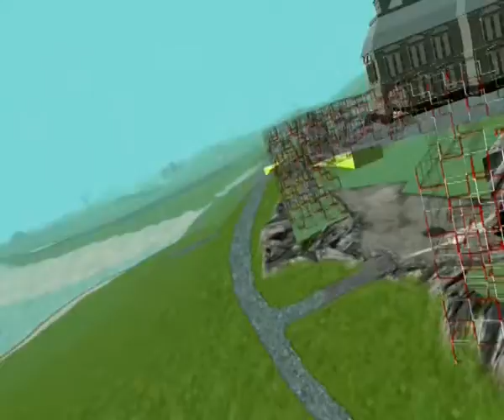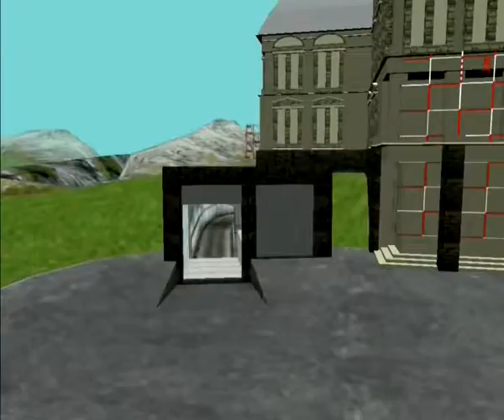NUX first impulse part15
This is a screencaptured video from scenes of NUX 3d virtual environment, largest project we ever had. We just traveled with the beginning scenes and recorded a live-time video from screen. This are the beginning stages only, there are even no plants, all the more visual effects like in commercial games. But NUX won't be a game, it has to be a 3d virtual environment, where people would be able to communicate, have houses, visit each other's parties, compete in virtual challenges, create music, graphics etc. All elements as houses, roads, vehicles, landscapes, and these videos, even music — all here is made by us from zero.

In general, the sense of this project is artistic. It's a work of art for us, a self-search through creative act, a search for an understanding, understandign of the world. It's also partially expressed in the words which follow the music:

What is real in our life?
Not so much i can remind
of what has been with me
and, it seems, all will be
changing very-very soon...

And big thanks to Misachi ― for amazing vocals and to Laura ― for inspiration for making virtual girl.